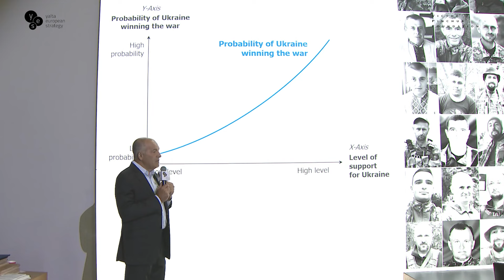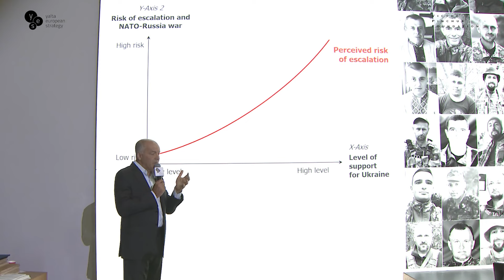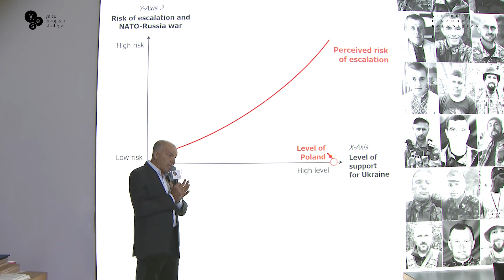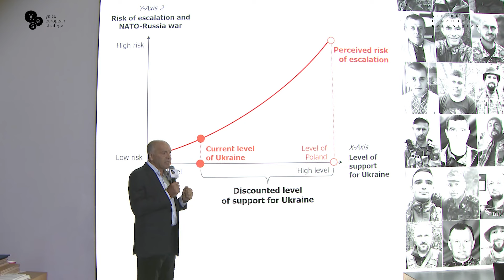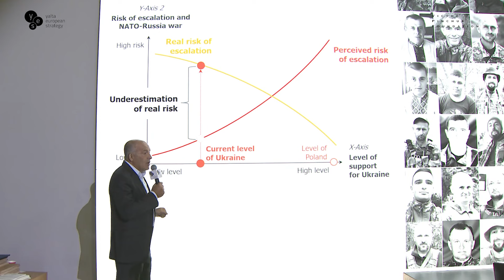Opening Panel of the 20th YES Annual Meeting THE NECESSITY TO WIN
The 20th Annual Meeting of Yalta European Strategy (YES) - THE NECESSITY TO WIN was held on September 13 – 14, 2024 in Kyiv. Over 700 leading politicians, diplomats, businessmen, servicemen of the armed forces of Ukraine, veterans, civil activists, and experts, from more than 30 countries, took part in the conference organised by YES, in partnership with the Victor Pinchuk Foundation.

The 20th YES Annual Meeting focused on discussing the following critical themes:
— Europe’s Moment of Truth.
— What is in the Heads of Western Leaders – What Stands in the Way of Doing All That’s Needed.
— Ukraine’s Role for Creating a Safe World.
— Why we Must Defeat this Enemy.
— Win or Lose – Imagining the World After.
— What does Ukraine's Victory Mean for Europe and Globally?
— Ukraine’s Internal Challenges.
— Who is Winning and Who Has More Time?
— News from the Front.
— Global Axis of Evil – Do We Have a Strategy?
— Will the US Support Ukraine in One Year’s Time?
— For Humankind’s Survival, Does Ukraine Matter?
— Innovation to Win the War in Ukraine and Defend the West.
— Victory Perspectives and the Future we can Create.

00:00 Opening remarks
17:47 Special Guest

Copyright: @VictorPinchukFoundation2024